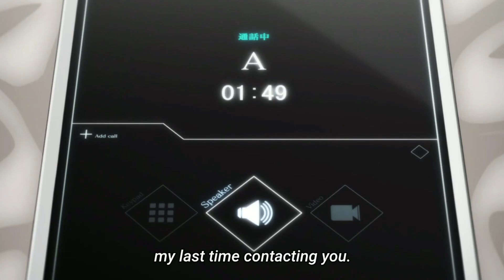The Rooftop Arc Begins (Classroom of the Elite Season 2 Ep 10 Analysis)